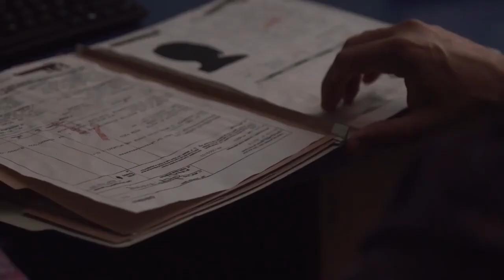OPERATION BLACK OPS 2023 | Official Trailer 2023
A group of mercenaries are hired to overthrow a Neo-Nazi stronghold nestled deep in the heart of Texas, only to discover they are protecting nuclear codes that could ignite World War III...